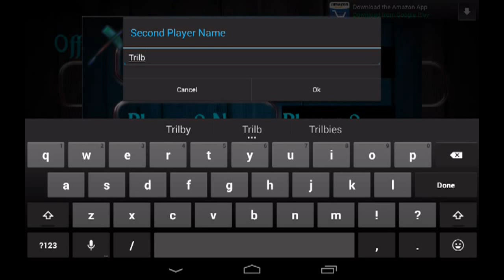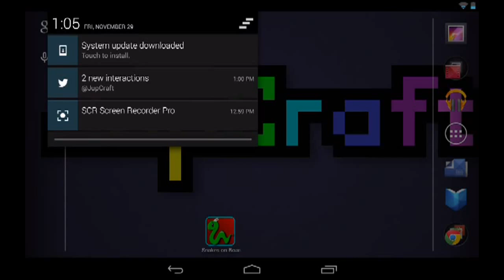Jupi Plays Indie Games [Android]: Snake & Ladder Board Game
This board game, much like the classical board game Chutes and Ladders, is really fun to play with any friends. It reminded me much of when I was younger, and would paly a similar game with my brother and sister. The game is very well done, has a nice style, and is fun to play. Sorry about the background humming weirdness, my heater was on! Enjoy.